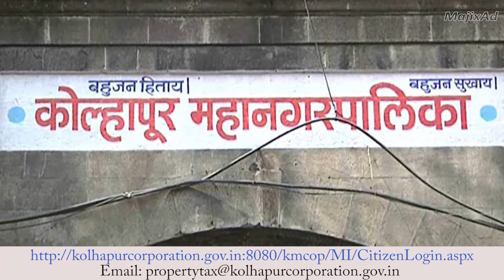Kolhapur Municipal Corporation video for social purpose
Video for Kolhapur Municipal Corporation to create awareness to pay property tax.